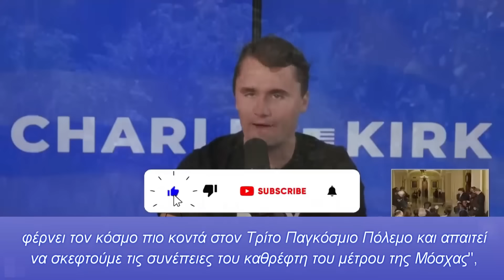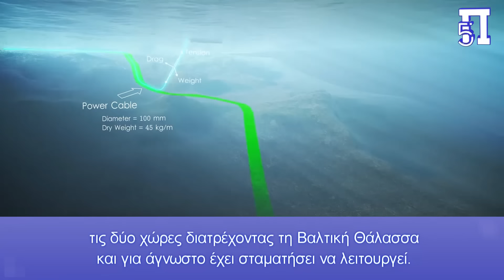Οι Ρώσοι ήδη έχουν κόψει τα υποθαλάσσια καλώδια στην Βαλτική και ετοιμάζονται για αυτά Ευρώπης-ΗΠΑ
Η απάντηση της Μόσχας στο πράσινο φως και στην πρώτη ουκρανική επίθεση με πυραύλους ATACMS σε ρωσικό έδαφος θα είναι ηχηρή, και θα προκαλέσει ζημιά πολλών δις, ενώ έπεται και συνέχεια, σύμφωνα με τα συμφραζόμενα και τις κινήσεις στην Βαλτική.

Σε χθεσινή κοινή ανακοίνωσή τους Φινλανδία και Γερμανία, ανακοίνωσαν για απειλή στην ασφάλεια και την ανθεκτικότητα των κοινωνιών, ενώ μεγάλο υποβρύχιο καλώδιο που συνέδεε τη Σουηδία και τη Λιθουανία, κόπηκε.

Σύμφωνα με Αμερικανούς αξιωματούχους, μια μυστική ρωσική στρατιωτική μονάδα πιστεύεται ότι επικεντρώνει τις προσπάθειές της στη διακοπή των υποθαλάσσιων καλωδίων του Διαδικτύου, προκαλώντας συναγερμό για την ασφάλεια των ζωτικών δικτύων επικοινωνιών.

Περισσότερα βίντεο στο κανάλι μας στο YouTube: Pentapostagma TV

Κεφάλαια:
0:00 - Εισαγωγή
0:03 - Τι φέρνει η πρώτη επίθεση με ATACMS σε ρωσικό έδαφος
0:40 - Η επίθεση σε Βαλτική και οι προθέσεις των Ρώσων

“Η απόφαση του προέδρου των ΗΠΑ Τζο Μπάιντεν να επιτρέψει στο Κίεβο να χτυπήσει βαθιά στο ρωσικό έδαφος με αμερικανικούς πυραύλους φέρνει τον κόσμο πιο κοντά στον Τρίτο Παγκόσμιο Πόλεμο και απαιτεί να σκεφτούμε τις συνέπειες του καθρέφτη του μέτρου της Μόσχας”, δήλωσε ο Αμερικανός δημοσιογράφος και πολιτικός ακτιβιστής Τσάρλι Κερκ στο κοινωνικό δίκτυο X, σύμφωνα με ΜΜΕ.

"Ο Μπάιντεν προσπαθεί να ξεκινήσει έναν τρίτο παγκόσμιο πόλεμο. Αυτό είναι αφύσικο και εντελώς τρελό. Φανταστείτε αν η Ρωσία προμήθευε πυραύλους για να χτυπήσει την Αμερική!", έγραψε ο ίδιος.

Σύμφωνα με τον γραμματέα Τύπου του Ρώσου Προέδρου Ντμίτρι Πεσκόφ, η άδεια για χτυπήματα με όπλα μεγάλης εμβέλειας, εάν γίνει αποδεκτή και γνωστοποιηθεί στο καθεστώς του Κιέβου, σημαίνει νέο γύρο έντασης. Υπενθύμισε επίσης ότι ο Ρώσος πρόεδρος Βλαντιμίρ Πούτιν διατύπωσε ξεκάθαρα τη θέση της Μόσχας σχετικά με τέτοια βήματα.

Η επίθεση σε Βαλτική και οι προθέσεις των Ρώσων

Οι κυβερνήσεις της Φινλανδίας και της Γερμανίας ανακοίνωσαν τη διεξαγωγή έρευνας για το καλώδιο οπτικών ινών που συνδέει τις δύο χώρες διατρέχοντας τη Βαλτική Θάλασσα και για άγνωστο έχει σταματήσει να λειτουργεί.

Εν τω μεταξύ, σουηδικά ΜΜΕ αναφέρουν ότι ανάλογο πρόβλημα ερευνάται και για το καλώδιο που συνδέει τη Σουηδία με τη Λιθουανία.

“Το καλώδιο οπτικών ινών μήκους 1.200 χιλιομέτρων που διασχίζει τη Βαλτική Θάλασσα από το Ελσίνκι, την πρωτεύουσα της Φινλανδίας, μέχρι το γερμανικό λιμάνι του Ρόστοκ μπορεί να κόπηκε από ξένο παράγοντα”, δήλωσε η φινλανδική κρατική εταιρεία κυβερνοασφάλειας και δικτύου τηλεπικοινωνιών Cinia.

Η ευρωπαϊκή ασφάλεια απειλείται ευθέως ενώ το ζήτημα θα έχει και συνέχεια.

Η μυστική ρωσική δύναμη GUGI ετοιμάζεται να "κόψει" τα καλώδια που συνδέουν την Ευρώπη με τις ΗΠΑ

Οι ΗΠΑ ήχησαν  συναγερμό για την αυξημένη ρωσική στρατιωτική δραστηριότητα κοντά σε υποθαλάσσια καλώδια, που συνδέουν τις δύο ηπείρους.

Σύμφωνα με ειδικούς και εκτιμήσεις , εδώ και μεγάλο διάστημα οι Ηνωμένες Πολιτείες, ανακοίνωσαν μεγάλη  αύξηση των ρωσικών στρατιωτικών επιχειρήσεων γύρω από βασικά υποθαλάσσια καλώδια ΕΕ-ΗΠΑ, εντείνοντας τους φόβους για πιθανή δολιοφθορά σε κρίσιμης σημασίας παγκόσμια επικοινωνιακή υποδομή.

Αυτή η αποκάλυψη υπογραμμίζει τις αυξανόμενες ανησυχίες σχετικά με την ικανότητα της Ρωσίας να στοχεύει τις παγκόσμιες υποδομές.

Η εν λόγω μονάδα, γνωστή με το ρωσικό της ακρωνύμιο GUGI (General Staff Main Directorate for Deep Sea Research), φέρεται να ενισχύει τις δυνατότητές της για υποθαλάσσιες δολιοφθορές.

Οι υπηρεσίες πληροφοριών των ΗΠΑ τονίζουν ότι η GUGI αναπτύσσει διάφορα σκάφη, υποβρύχια και θαλάσσια μη επανδρωμένα αεροσκάφη στις επιχειρήσεις της.